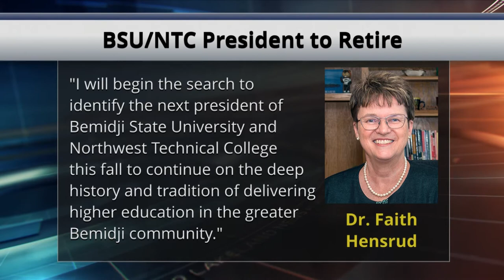BSU and NTC President Faith Hensrud Announces Plan to Retire